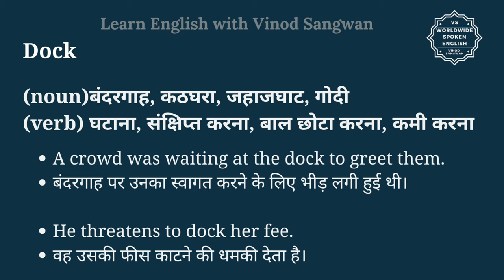Dock meaning in Hindi | Dock ka kya matlab hota hai | Spoken English Class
इस वीडियो में आप Dock का हिंदी में मतलब समझेंगे और साथ में Dock का pronunciation भी सीखेंगें यानि की आप Dock के अर्थ के साथ साथ ये भी सीखेंगें की Dock को कैसे बोले या Dock को बोलने का सही तरीका क्या है |

तो बस एक मिनट में सीखिए Dock को|
Let’s learn Hindi Meaning of Dock in detail.

Dock का हिंदी में अर्थ होता है
(noun)बंदरगाह, कठघरा, जहाजघाट, गोदी
(verb) घटाना, संक्षिप्त करना, बाल छोटा करना, कमी करना

Dock को इन उदाहरणों से और अच्छे से समझ सकते हैं
A crowd was waiting at the dock to greet them.
बंदरगाह पर उनका स्वागत करने के लिए भीड़ लगी हुई थी।

He threatens to dock her fee.
वह उसकी फीस काटने की धमकी देता है।